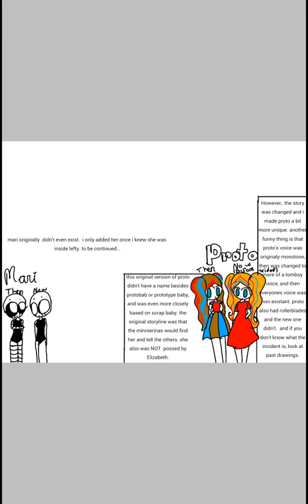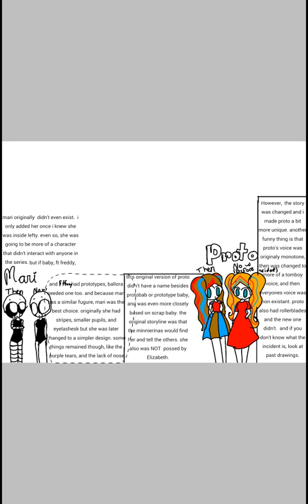Day 2: then vs. Now! Only some have descriptions because holli is just a lot different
Pause to read descs!